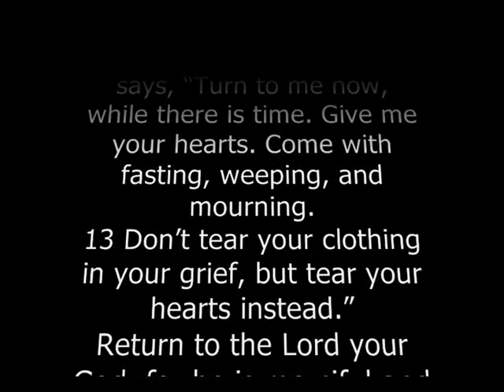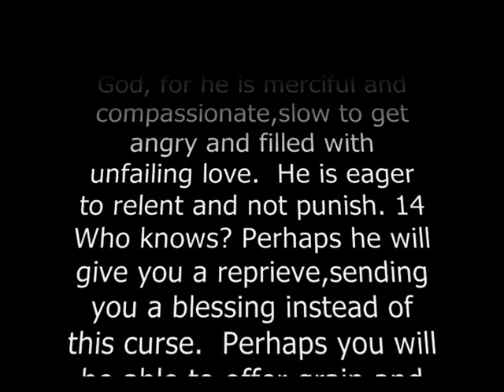Jesus is Merciful - Sign in Auslan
NIV Bible Old Testament Joel: 2:12-14
12 That is why the Lord says,
"Turn to me now, while there is time. Give me your hearts.
Come with fasting, weeping, and mourning.
13 Don't tear your clothing in your grief, but tear your hearts instead."
Return to the Lord your God, for he is merciful and compassionate,
slow to get angry and filled with unfailing love.
He is eager to relent and not punish.
14 Who knows? Perhaps he will give you a reprieve, sending you a blessing instead of this curse.
Perhaps you will be able to offer grain and wine to the Lord your God as before.